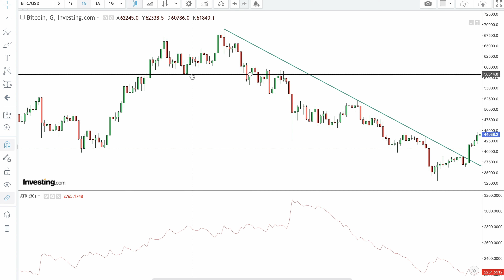Stop Loss Nedir ?/ İz Süren Stop Limit Nasıl Yapılır ve Kullanılır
Stop Loss, zararı durdurmak ya da kol kesmek. Her üçü de aynı anlama geliyor. Belirli bir seviyede zararı kabullenerek işlemi kapatmak demek.
Peki bu seviye nasıl belirlenir?
Mutlaka kullanmak gerekli mi?
Çeşitleri nelerdir?
Bu hafta işte bu sorulara kapsamlı bir şekilde değinerek stop loss kavramını tüm detaylarıyla konuşacağız.

00:00 Giriş
00:28 Stop Loss Nedir
05:28 Nasıl Yapılır ve Kullanılır
08:14 İz Süren Stop Limit